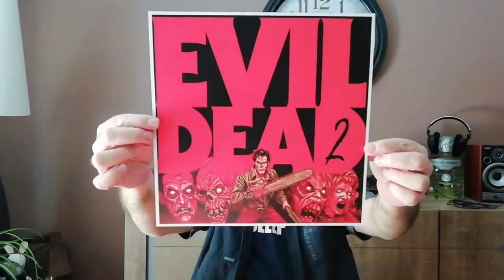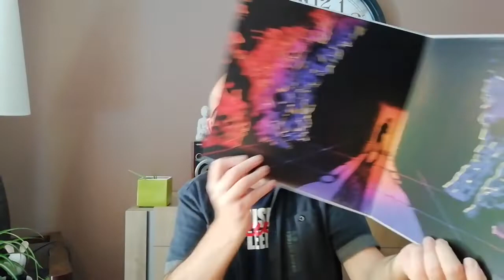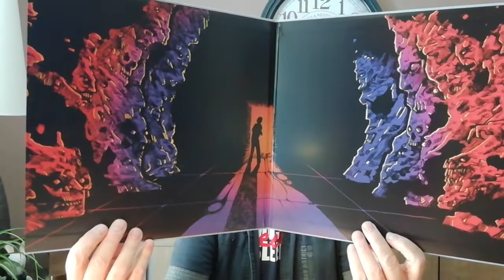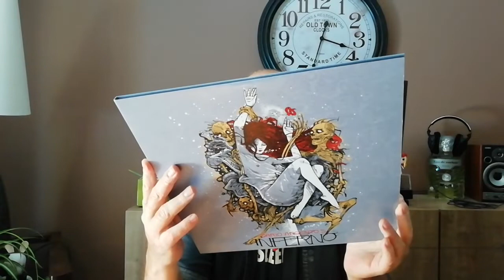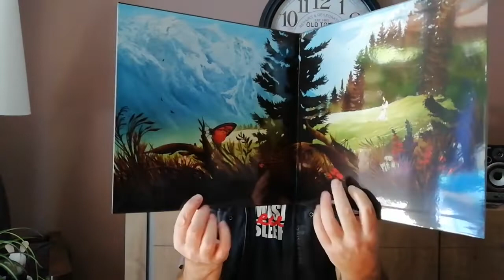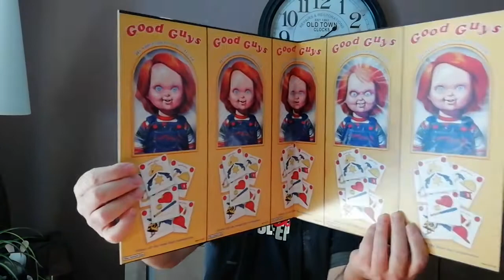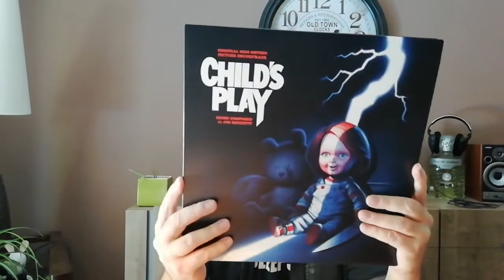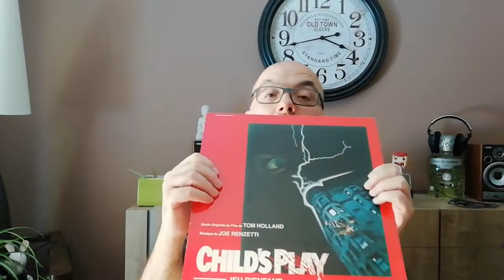Spécial VINYLES #7 Unboxing B.O HORREUR/EPOUVANTE 👹💀👹WAXWORK Records and originals !!!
Déballage de vinyles reçus de chez WAXWORK RECORDS + mes originaux d'époque en comparaison (visuelle)
Le porte monnaie a un peu chauffé ce coup ci mais il y avait de la promo sur certains disques (je ne m'en suis pas vraiment rappelé pendant la vidéo)

bon visionnage

Le stef

PHENOMENA - Maine title  Claudio SIMONETTI
INFERNO - Maine title - Keith EMERSON
CHILD'S PLAY - Joe RENZETTI
EVIL DEAD 2 - Joseph LODUCA